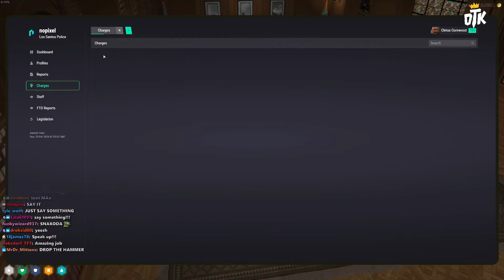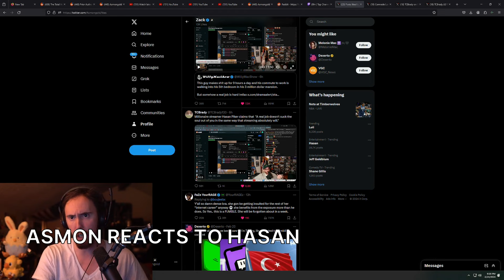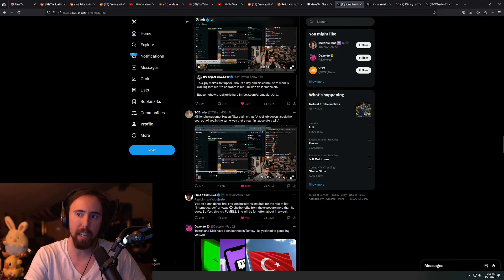BIS cosplay (EsfandTV)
Timestamps & vods:
[00:00] #1 EsfandTV: BIS cosplay

[00:28] #2 sodapoppin: Soda almost says the R word

[00:33] #3 EsfandTV: PEPW

[01:29] #4 EsfandTV: pardon

[02:27] #5 EsfandTV: Esfand speaking facts

[03:26] #6 zackrawrr: Asmon reacts to Hasan

[04:20] #7 zackrawrr: You will never be a streamer

[04:44] #8 EsfandTV: Cornwood's plan of action

[05:19] #9 EsfandTV: Council meeting conclusion

[06:05] #10 EsfandTV: Deck being wholesome

[07:05] #11 EsfandTV: Vee attempts to rizz Captain Slacks

[07:32] #12 EsfandTV: Esfand gets a new idea on his own

[07:43] #13 EsfandTV: wait for it

[07:53] #14 EsfandTV: Commissioner Cornwood